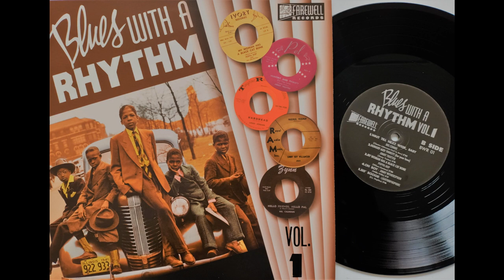Jimmy Trotter - Hungry And Thirsty (For Your Love)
Jimmy Trotter ~ Hungry And Thirsty (For Your Love) (1959)